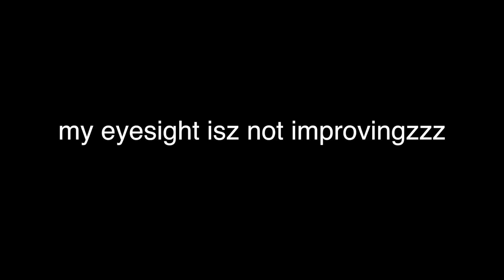My Eyesight Is Not Improving!!!! (here's whyzzzz) | Endmyopia | Jake Steiner